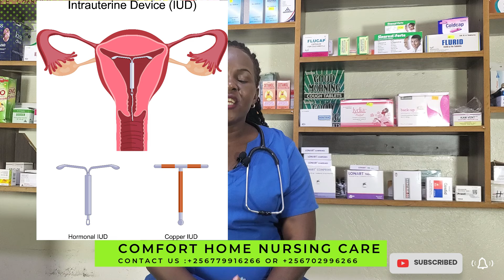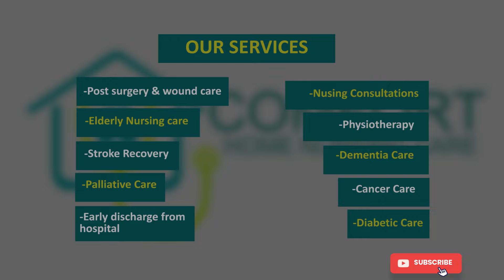DON'T USE IUD/COPPER .T(family planning) IF YOU HAVE THIS...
This video explaines that if you have the following  conditions you shouldn't use IUD/copper T (family planning method) because it may worsen the disease an cause illness or death.
I have also explained that IUD cannot leave the uterus and enter the heart as it was alleged in the case of the late Baby Gloria MHSRIP.